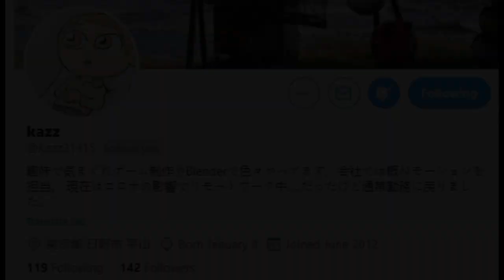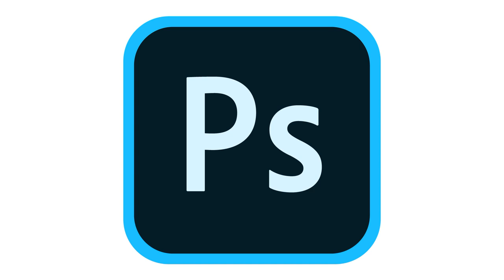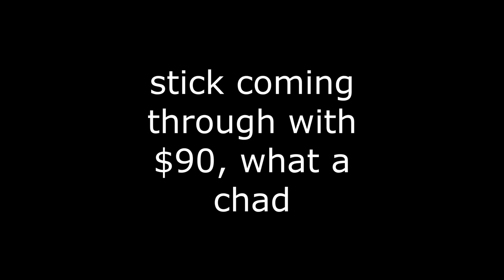Interviewing the Creator of Death Forest, Kazz